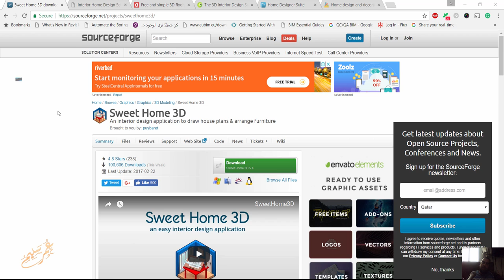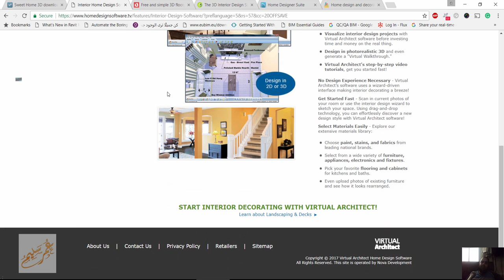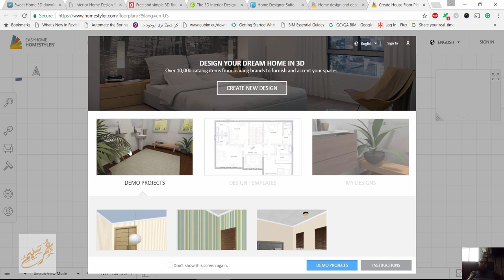افضل برامج التصميم الداخلي Best Interior Design Software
شير مشاركة

Autodesk Homestyler

تكلمنا عنه كثيرا و هو متميز و يستاهل الصدارة فعلا

Baby boy

My Homestyler
Floor Plan Gallery
Upload Your Portfolio
iPad App
Professional Directory
Manufacturers

برنامج التصميم الداخلي لبناء منزلك المثالي
Adobe Dimension (موصى به)
Adobe Illustrator (مقترح)
Live Home 3D Pro.
برنامج تصميم المنزل DreamPlan (NCH)
إجمالي تصميم المنزل ثلاثي الأبعاد ديلوكس 11.
Punch Home & Landscape Design Premium 19.
ديكورات داخلية منزلية

تكلمنا عنه ايضا مسبقا , انا رغاي قوي

سهل و بسيط و يمكنك العمل على 2d ثم رؤيتها مجسمة  , و مفتوح المصدر

3D Home Design Software-

القوة و السهولة هما ما يلخصان البرنامج

DownloadLogoimages

3D SPACER

صمم منزلك يسهولة مع هذا البرنامج

Roomle

يمكنك العمل اونلاين في تصميم بيتك و فرش الاثاثات

image-description

Placepad

صمم منزلك اونلاين بسهولة و يسر مع الصور و كتابة الملحوظات

pCon.planner

برنامج لتصميم منزلك بطريقة ثلاثية الابعاد

logo

Find more pictures in our Flickr gallery.

Home Designer Suite

برنامج شهير لتصميم منزلك

يوجد شروح كثيرة له

اكثر من  1,500  نموذج

Spanish House Rendering

Home & Landscape Design Premium NexGen3

يمكنك رؤية منزلك ثلاثي الابعاد بأكثر من جهه

كما يدعم walkthroughs

HGTV Home Design & Remodeling Suite